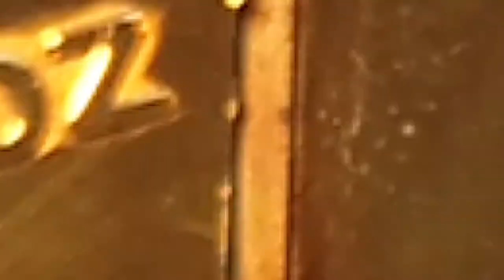Jack Daniels No. 27 Matured (Po1Pro Style)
Another Jack Daniels commercial testing the creative vibes.  Went the fancy route.